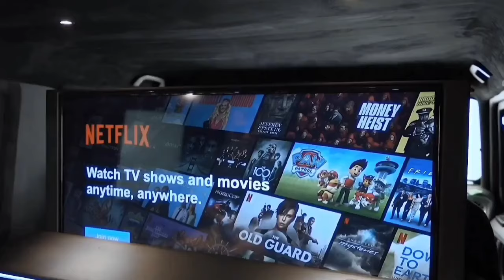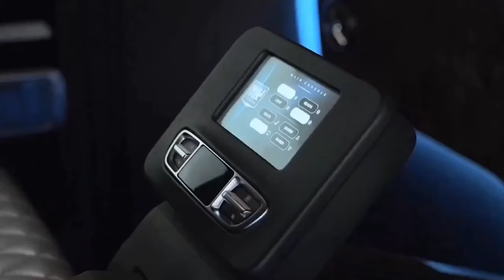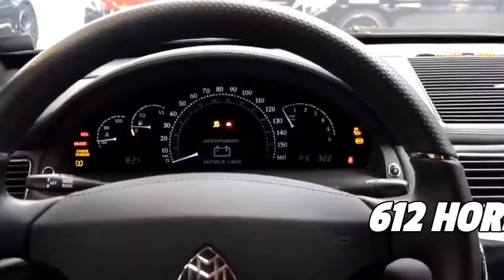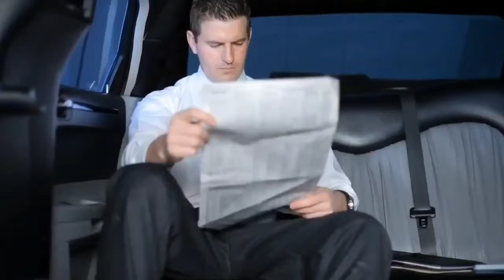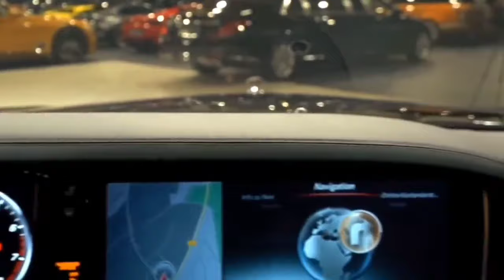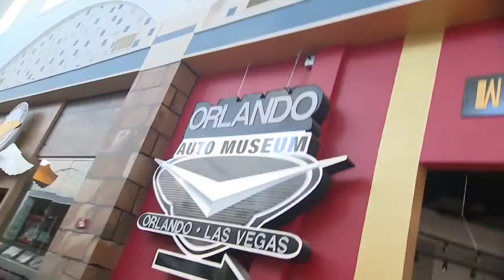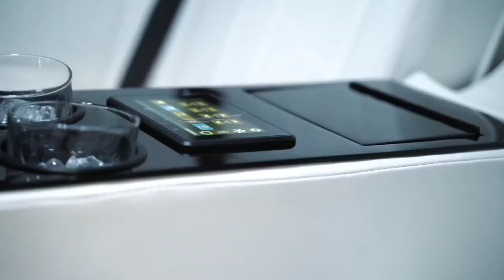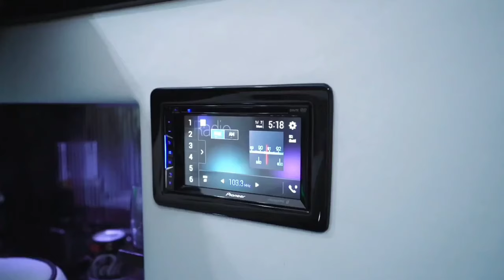Inside The World's Most Expensive Limousine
Most Expensive Limousines In The World
Limousines epitomize luxury and grandeur, serving as the luxurious mode of transportation for momentous occasions like weddings, proms, and corporate events. However, a league of limousines exists so exorbitantly priced that only the world's wealthiest individuals can afford them. These extraordinary vehicles, owned by the global elite, boast cutting-edge technology and lavish amenities that redefine luxury.

00:00 Boeing 727 Limo
02:55 Mercedes G63 Armored Limousine
05:21 Maybach 62s Landaulet
07:42 U.S. Presidential Cadillac Limousine
09:51 Mercedes-Maybach S600 Pullman Guard
12:02 Midnight Rider
13:54 American Dream
15:58 The Batmobile
17:56 Rolls Royce Phantom Limousine
19:56 Sultan of Brunei's Rolls-Royce, a limousine

leave us a comments for any suggestions and ideas. Enjoy 🥳😃